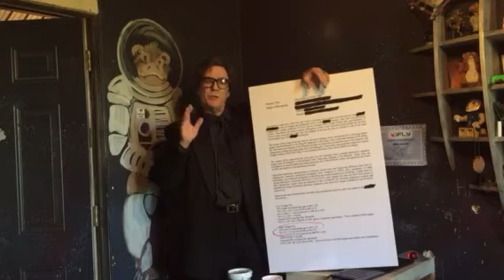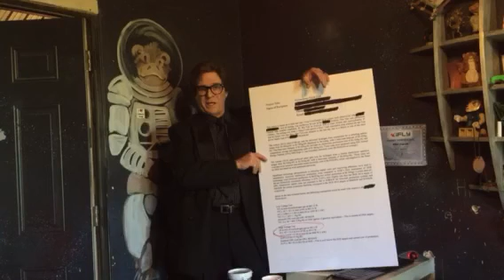THE GREEN MACHINE WILL REVERSE THE GRID!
POWER TO THE PEOPLE IS POSSIBLE WITH POWER FROM THE PEOPLE WITH THIS INDEPENDENT LAB DOCUMENTED ELECTROLYZER THAT WILL POWER YOUR HOME AND GET US AWAY FROM WAR OVER OIL AND ENVIRONMENTAL DESTRUCTION!